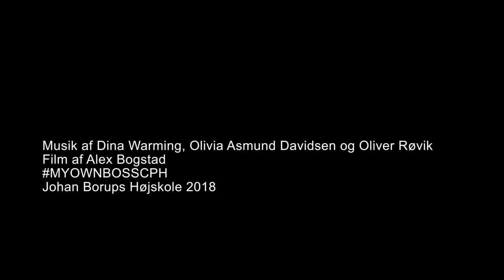MOB #15 My own boss - VIKTORIA SKOVHUS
MY OWN BOSS CPH is a subject at Johan Borups Højskole created by visual artist and teacher Anika Lori. The subject gathers a group of students, and together we visit different kinds of individuals – the ones who went to the good schools, but also the self-taught, who have learned by doing or in other ways, have reached their personal goals. The purpose is to hear their stories from childhood until today, and to get an insight on how they got to this point in their career. Furthermore, Anika thought she would show the students not just one, but several truths – the fact that there are more than one way to reach your goals. Several of our visits have proven exactly that, because we have payed attention to many different, but yet inspiring stories. The students have been very supportive to this subject, which isn’t surprising, because this exactly is the kind of “student counselling” which is inspiring and which starts our thoughts about our own lives. The subject also gives a unique opportunity to meet individuals who have fought to reach their dreams, which in most cases have matched our own personal dreams. These inspiring meetings conclude in a portfolio at our homepage of My Own Boss, made by the students.

MOB#15 Borups Højskole HÖST 2018

Film and Editing:
Alex Bogstad